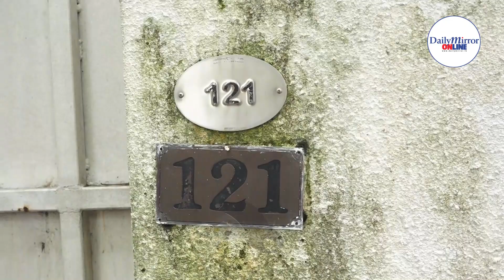Keheliya gets a wreath New Year gift from activists